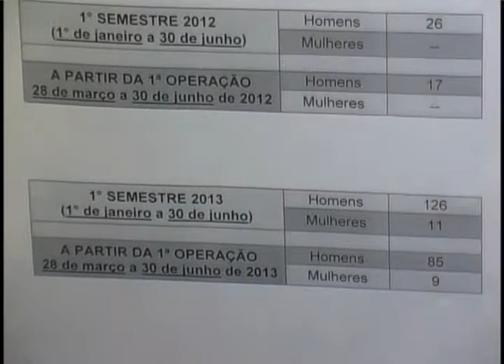TV Brusque - Operação Se Beber não Dirija apresenta números positivos em Brusque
Repórter: Danúbia Melo / Imagens: Juliano Cardoso